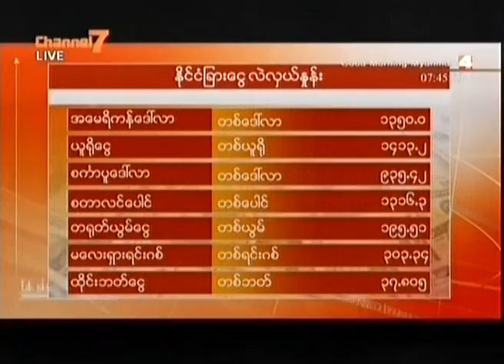၁၆-၁၂-၂၀၁၆ ႏိုင္ငံျခား ေငြလဲႏွဳန္း၊ ေရြွေစ်း၊ စြမ္းအင္ေစ်း - Good Morning Myanmar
၁၆-၁၂-၂၀၁၆ ႏိုင္ငံျခား ေငြလဲႏွဳန္း၊ ေရြွေစ်း၊ စြမ္းအင္ေစ်း - Good Morning Myanmar